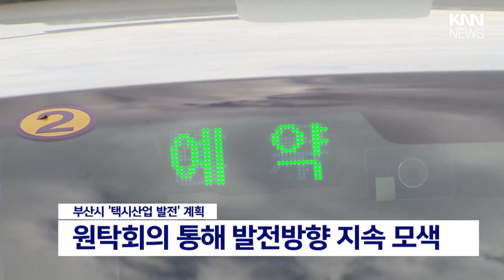부산시 택시사업 활성화 발전 계획 추진 / KNN